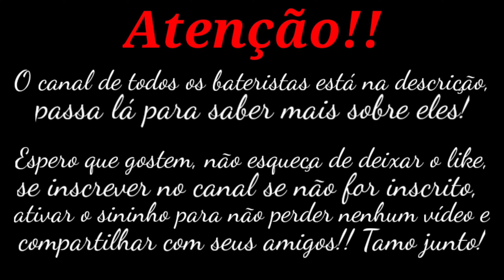Os 10 melhores Bateras Gospel 2020!!